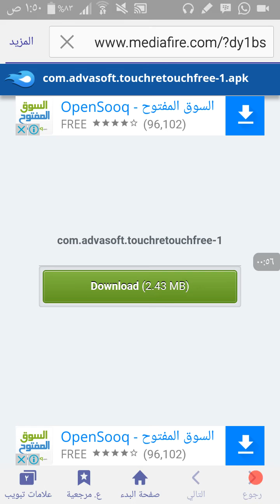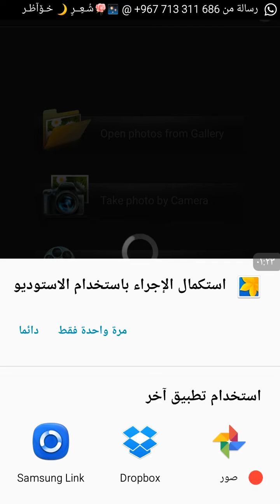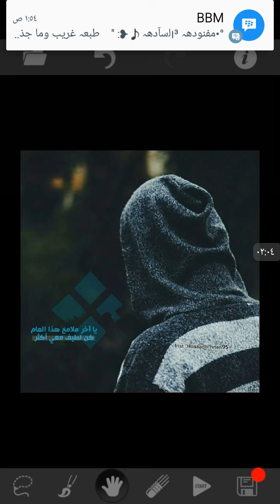طريقة حذف الكلام من علئ الصورة